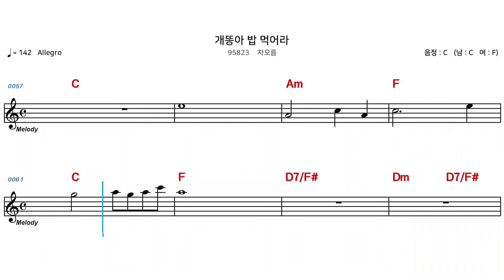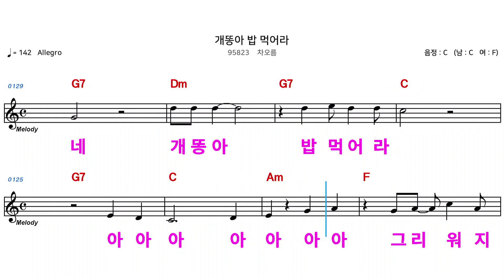(MR) 95823 개똥아밥먹어라 - 차오름